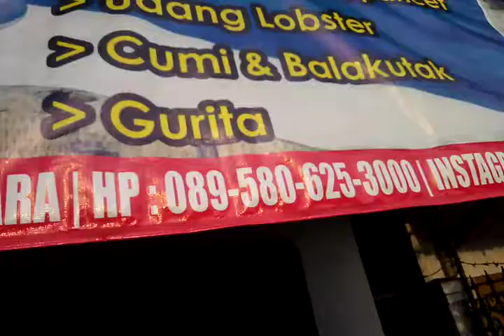Cara Membedakan Kepiting Betina dengan Jantan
Silakan ditonton ya, bagi Anda yang membutuhkan supplier kepiting Cirebon bisa wa